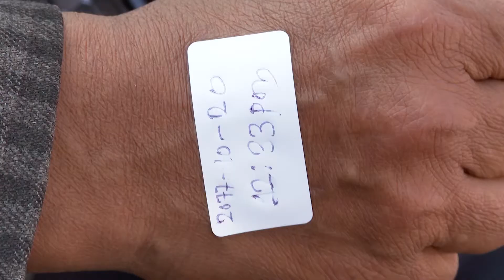"सबैजनालाई खाेप लगाएर सुरक्षित हुन आग्रह गर्दछु "(भोजपुरी)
Experience sharing by a frontline health worker of getting vaccinated against COVID-19 in the native language.

This is a short video capsule that addresses the importance of vaccines, the COVID-19 vaccine, and getting vaccinated. This message was developed and released for public awareness purposes.